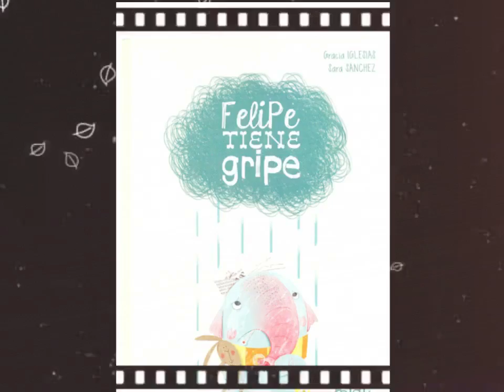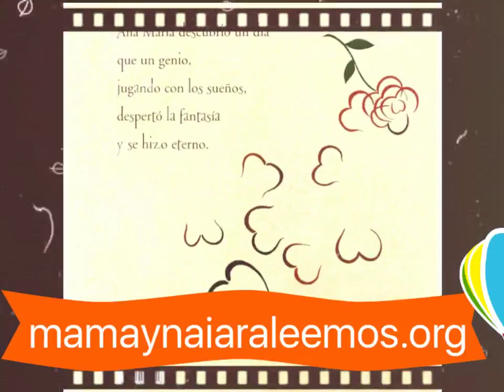Gracias!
Gracias por estos nueve meses, dejando volar la imaginación, leyendo junto a nosotras libros infantiles preciosos, espero hayan muchísimos más . Porque leer es soñar